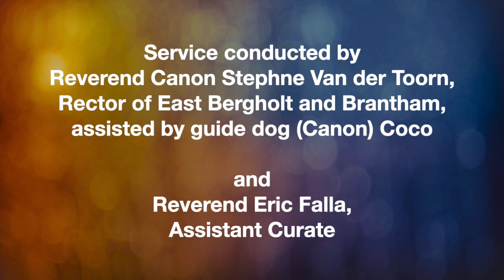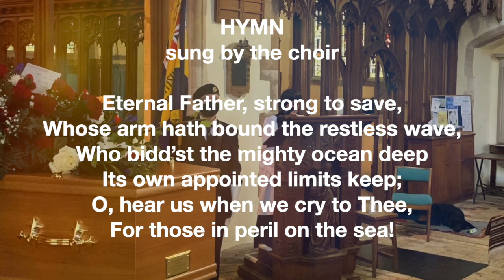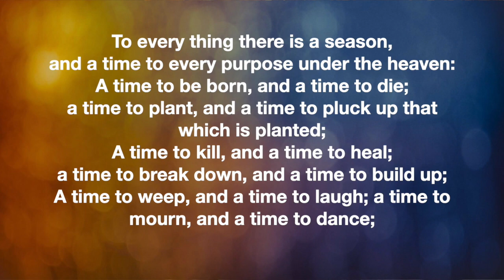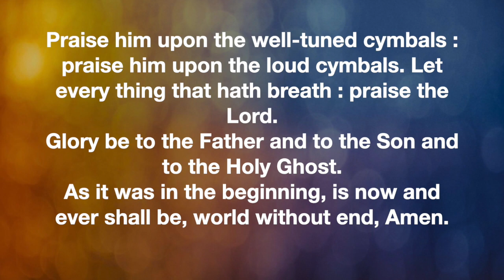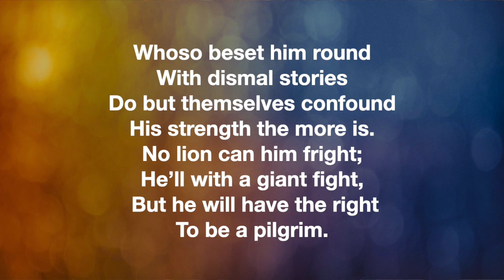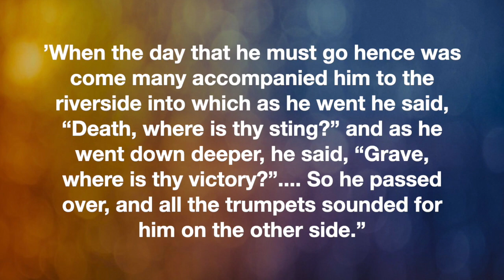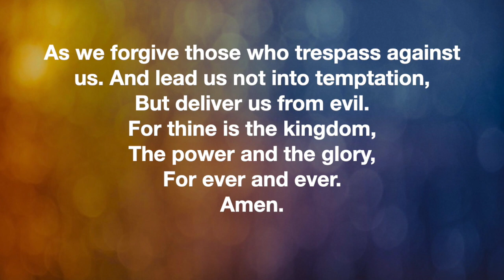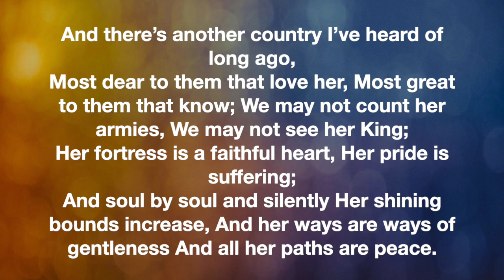Funeral of Michael Nottingham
Michael Nottingham's funeral.
Tuesday 22nd December.
St Mary's East Bergholt.